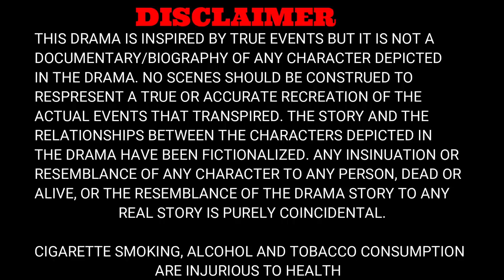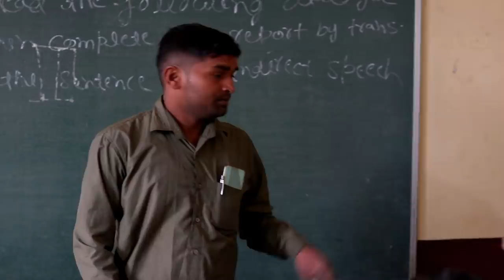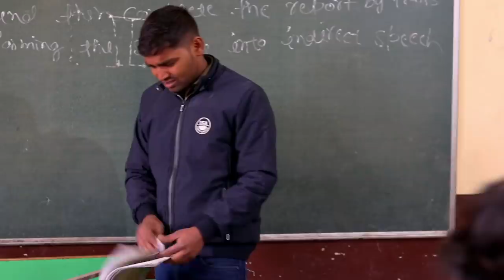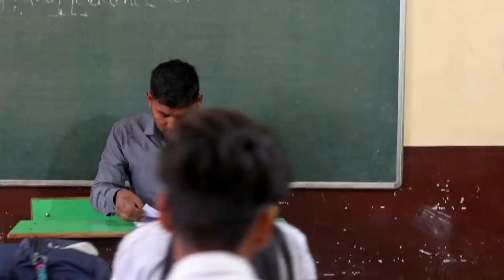Karlo Kadar Hamari | Cancer Love Story | School Story | Pyarr Tumse | Salman Ali | AAD FILMS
I hope you guys if you enjoy this video😍

AADFILMS , aadfilms , AAD FILMS , aad films @AADFILMS

🎬Original Video Credit :
Cast :- Abhishek Singh , Riya , Nayra , Dksoni , Shivam , Rahul
Director : AAD FILMS TEAM
Story By : AAD FILMS TEAM
Producer : AAD FILMS TEAM
Thumbnail by :-Abhishek Singh , Dk Soni
D.O.P:- AAD FILMS
Cinematography By  :- Aman Mishra
 Editor By :- Aman Mishra

Song Credit
Song: Pyarr Tumse
Mood - Aashiqana
Music & Lyrics By: Himesh Reshammiya
Singer: Salman Ali
Starring : Ishita Chauhan &  Parth
Featuring: Tiger Pop &  Aarya Singh
Pyarr Tumse Song Music Programmer: Barzin Contractor
Himesh Reshammiya ‘s Team: Suhas Parab, Subhash Parab & Priyesh Vakil
Mixed and Mastered: Salman Shaikh at HR Musik Studio
Assistant Mixing Engineer: Anudutt Shamain